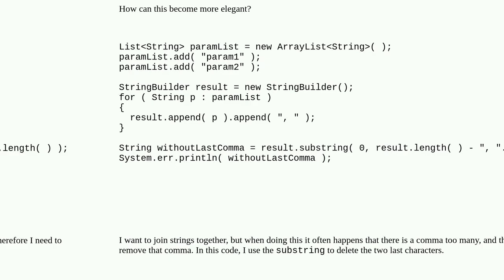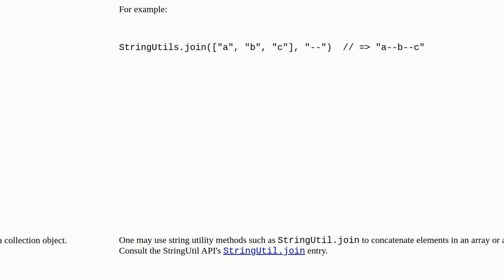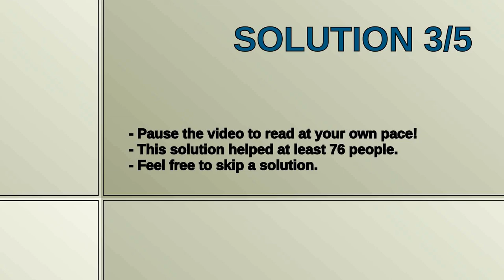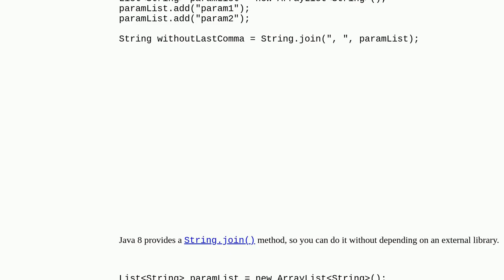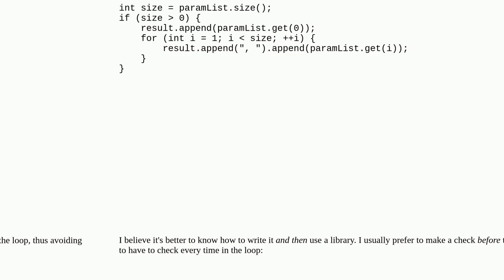Codereview: Remove Last Comma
Remove Last Comma

A special thanks goes out to the community

  java strings